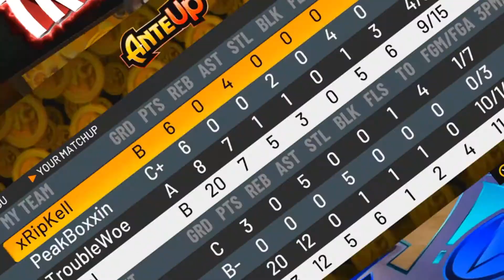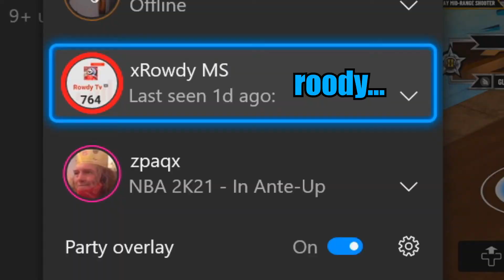THE BEST JUMPSHOT ON NBA2K21 but I'm trolling randoms...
I Used the BEST JUMPSHOT in nba2k21 but I was playing with randoms on my guard with no shooting badges...